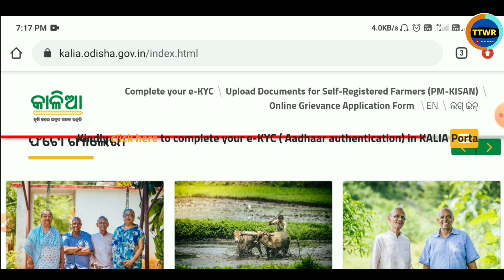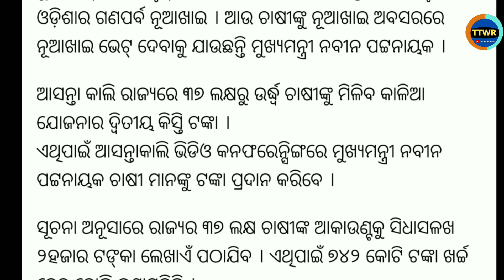Kalia Yojana 6th Phase Money / ମିଳିବ ୨ ହଜ଼ାର ଟଙ୍କା / କାଳିଆ ଯୋଜନା ଟଙ୍କା ପୁଣି ମିଳିବ